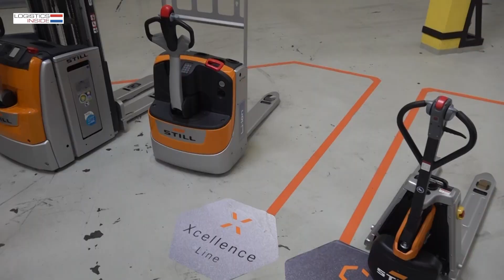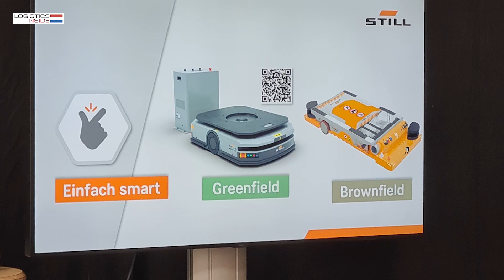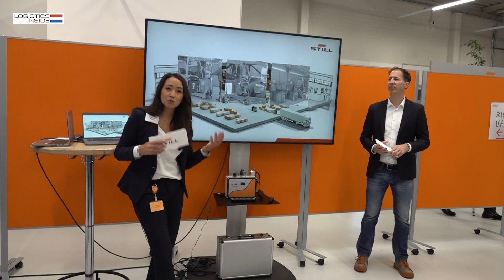STILL onthult eigen brandstofcel en C-line strategie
Onder het motto Making Intralogistics Smart Together haalde STILL deze herfst een groot aantal Europese klanten en vakpers naar Hamburg. In de STILL Arena gaf de fabrikant haar visie op de nabije toekomst. En passant toonde STILL ook enkele nieuwe ontwikkelingen. Geheel volgens STILL-traditie was de boodschap ook verpakt in een smakelijk show.